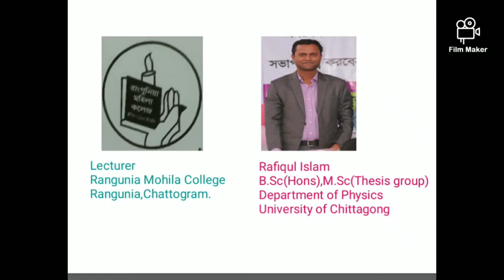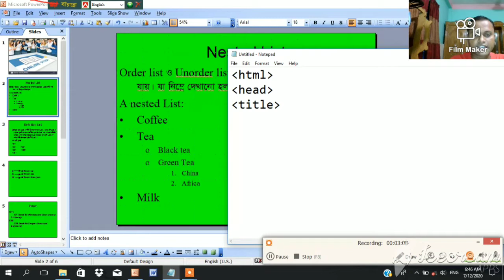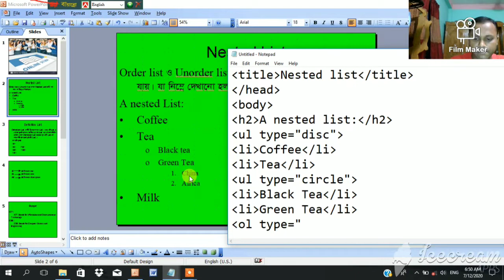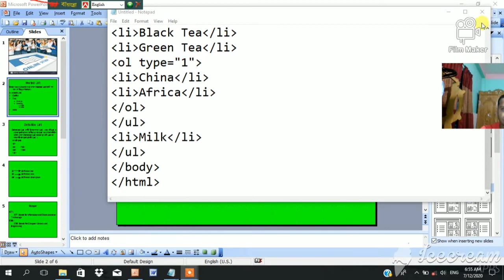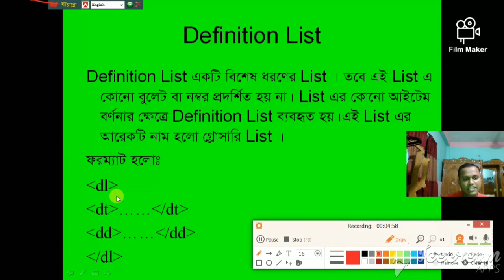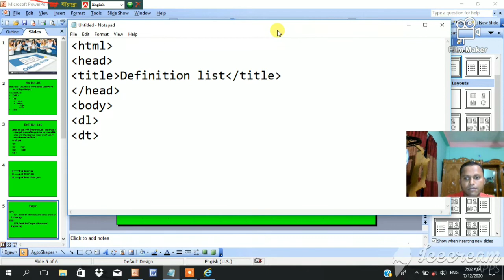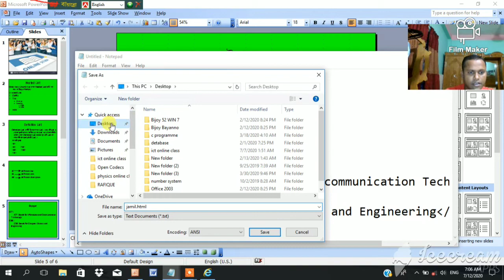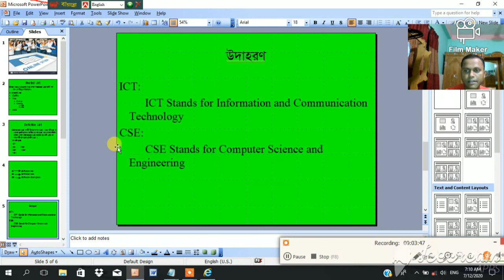ICT(4th Chapter)Nested list and Definition list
Nested list and Definition list